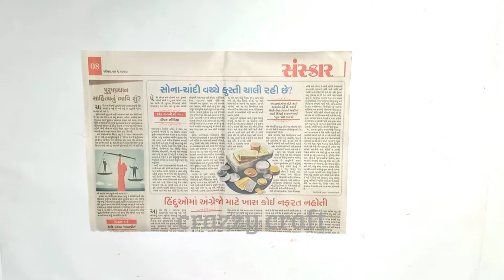Beautiful wall decor idea 💖